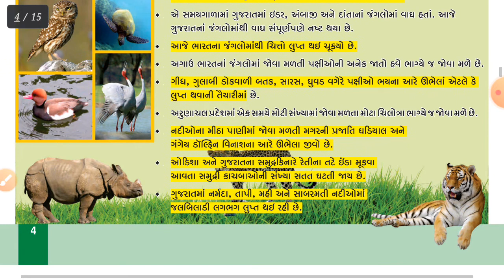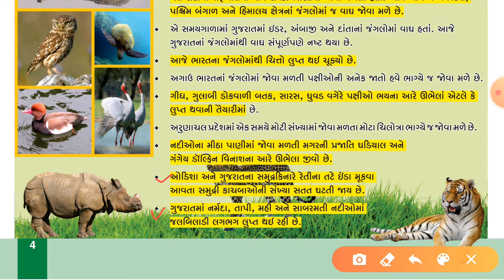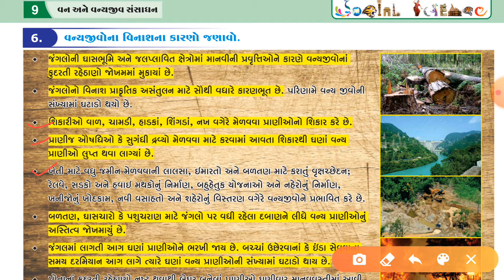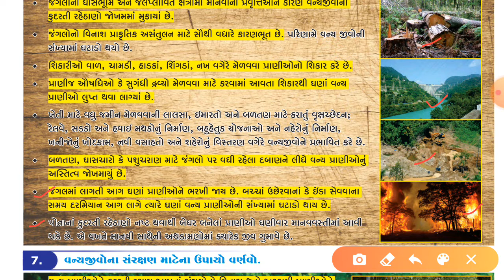ધોરણ-૧૦ | સામાજિક વિજ્ઞાન | પાઠ - ૯ | ભાગ - ૩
૯ . વન અને વન્યજીવન સંસાધન | ભાગ - ૩